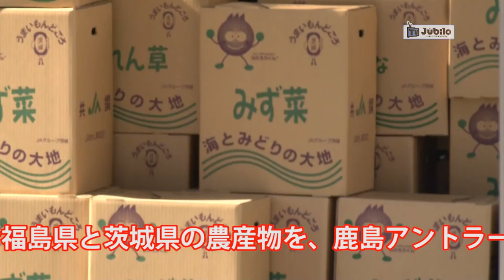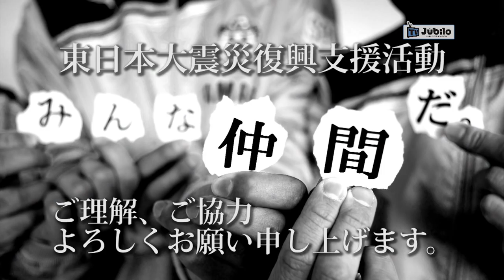ジュビロTV #03 小林裕紀～StadiumChannel～@2011年5月7日 ヤマハスタジアム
ジュビロTV～StadiumChannel～@2011年5月7日 ヤマハスタジアム

2011シーズン　新たにスタートした「ジュビロTV」　SBS（静岡放送）で毎週木曜日21：54～21：57の3分間放送していますが、その内容＋クラブ情報が入った8分バージョンがスタジアムでも見られるようになりました。ホームゲーム時にキックオフ60分前にスタジアムビジョンで放送致します。是非スタジアムで見てください。今後の「ジュビロTV」お楽しみに!